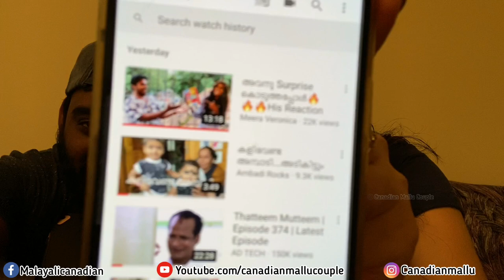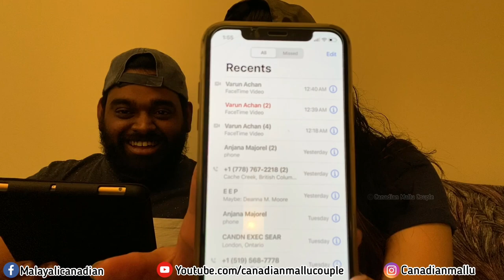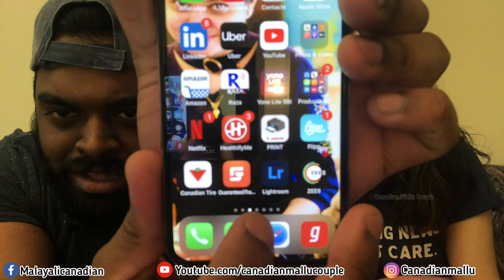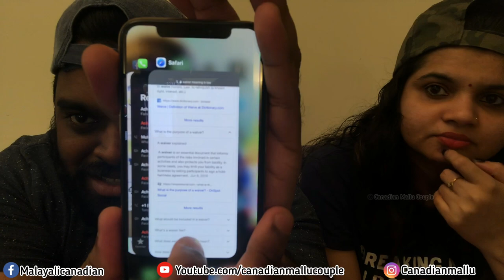WHAT'S ON OUR PHONE..!!!! / MALAYALI COUPLE / CANADA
NJANGALUDE PHONE IL ENTHOKKE UND ENNU KAANANDE .!